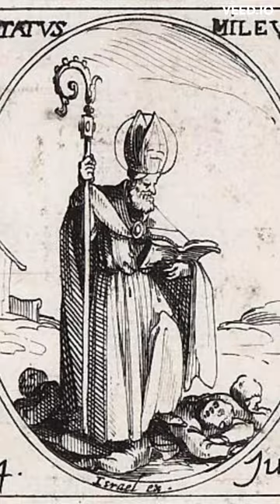Saint Optatus of Milevi - Papal Primacy